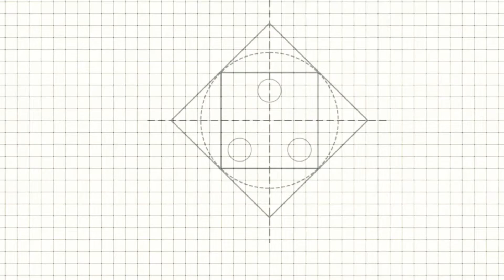How to paint a beautiful village 🤔কি ভাবে আকবেন গ্রামের দৃশ্য জল রঙে !!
Hello I'm Unus Gazi, I'm here to show u the best drawing techniques of watercolour,pastel, acrylic,charchol,calligraphy,wash painting,oil painting, Sketching etc!
Also I'll show u thousand of craft making process.

Track: pure by road music